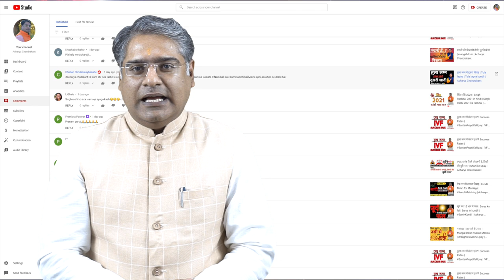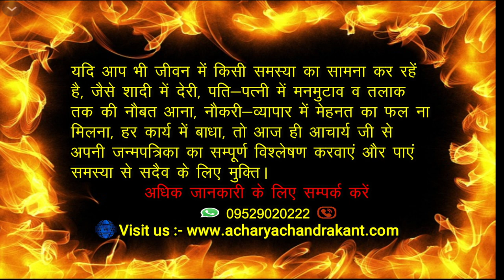लव मैरिज के बाद भी तलाक़ | Divorce Yog in Kundli | KundliMilanForMarriage | Acharya Chandrakant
AcharyaChandrakant. लव मैरिज के बाद भी तलाक़ | Divorce Yog in Kundli.

                                                     *(विशेष सूचना )*

प्रिय दर्शकों !

1. Divorce Yog  in Kundli.
2. Divorce Ka Karan.
3. Talak Yog in Kundli.
4. Divorce Yog in Astrology.
5. Kundli Milan For marriage.
6. Kundli Milan Kaise Kare.

Acharya Chandrakant ji explains about Divorce yog in Kundli and Facts of Kundli Milan.